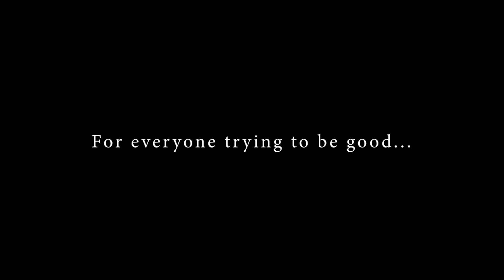Flawless - teaser (New animated movie) (Türkçe alt yazılı,日本語字幕) (deutscher Untertitel)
Flawless is one of the very rare worldwide examples of animations produced by Rotoscope technique. This trailer that combines real world shootings with 2D hand drawn illustrations is the promotional teaser of the 90-minute feature-length rotoscoping film that we want to make. We have rolled up our sleeves for an absorbing masterpiece that has high aesthetic and artistic value both technically and narratively as well as philosophical messages.

This film will be turned into an animation by a very special, demanding technique that has a high artistic value, and its enjoyable script is just as special with its contemporary qualities and philosophical depth. The film actually answers a very basic question, “What is the perfect human?” with an absorbing story. This science-fiction and action mash-up film discusses being perfectly good and perfectly evil in its subtexts.

DEVELOPED BY: Aysegul Cırdı & ilhami Cırdı DIRECTOR: Aysegul Cirdi SCRIPTWRITER: ilhami Cırdı ILLUSTRATOR: Mehmet Direk DIRECTOR OF PHOTOGRAPHY: Zeki Subasi EDITOR: Ozgur Kılıc VISUAL EFFECTS: Teo Morrientes & Ozkan Akyurek VOICE DESIGN: Yunus Buyukhan CAST David Blicky Muharrem Findicak Nazan Arısoy Elif Zeynep Filizci Emre Baykal Saliha Ilerci Adnan Ilerci Alara Karakuyu Yıldıray Celikkiran Baris Yalcinsoy Seher Suleymanoglu Sefik Yurdagul Emrecan Ağacık